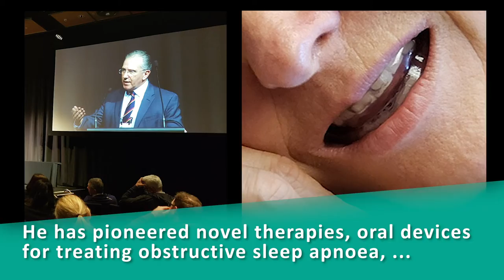Peter Cistulli - Australian Academy of Health and Medical Sciences 2020 Fellow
Peter Cistulli is a clinical and research leader who has improved understanding of the causes and treatment of common sleep disorders. He has been elected as a Fellow of the Australian Academy of Health and Medical Sciences in recognition of his outstanding contributions to the health and medical research landscape in Australia.
Professor Peter Cistulli FAHMS, ResMed Chair in Sleep Medicine, The University of Sydney